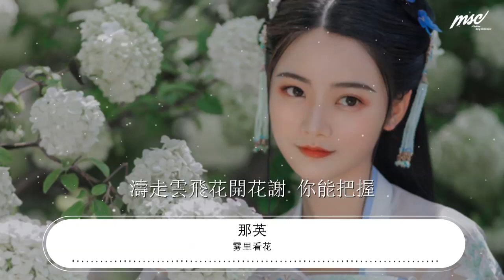霧裏看花 - 那英『讓我把這紛擾 看得清清楚楚』【動態歌詞Lyrics】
那英

00:00 霧裏看花 - 那英
00:05 詞：閻肅
00:10 曲：孫川
00:16 編曲：孫川
00:21 霧裏看花水中望月 你能分辨
00:26 這變幻莫測的世界

00:31 濤走雲飛花開花謝 你能把握
00:36 這搖曳多姿的季節

00:44 煩惱最是無情夜 笑語歡顏
00:49 難道說那就是親熱

00:53 溫存未必就是體貼 你知哪句是真
01:00 哪句是假 哪一句是情絲凝結

01:13 借我借我 一雙慧眼吧

01:17 讓我把這紛擾 看得清清楚楚
01:21 明明白白真真切切
01:25 借我借我 一雙慧眼吧

01:30 讓我把這紛擾 看得清清楚楚
01:33 明明白白真真切切

01:59 霧裏看花水中望月 你能分辨
02:04 這變幻莫測的世界

02:08 濤走雲飛花開花謝 你能把握
02:14 這搖曳多姿的季節

02:20 借我借我 一雙慧眼吧
02:25 讓我把這紛擾 看得清清楚楚
02:28 明明白白真真切切

02:33 借我借我 一雙慧眼吧
02:37 讓我把這紛擾 看得清清楚楚
02:41 明明白白真真切切

02:48 借我借我 一雙慧眼吧

02:52 讓我把這紛擾 看得清清楚楚
02:56 明明白白真真切切

03:00 借我借我 一雙慧眼吧

03:05 讓我把這紛擾 看得清清楚楚
03:08 明明白白真真切切

03:16 啊

03:20 讓我把這紛擾 看得清清楚楚
03:23 明明白白真真切切

03:28 借我借我 一雙慧眼吧
03:32 讓我把這紛擾 看得清清楚楚
03:36 明明白白真真切切